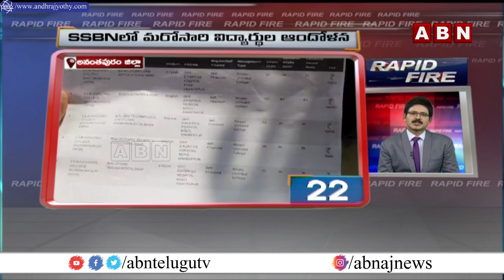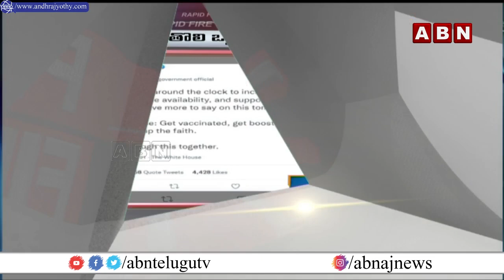Rapid Fire | Speed News Highlights | 21-12-2021 | ABN Telugu